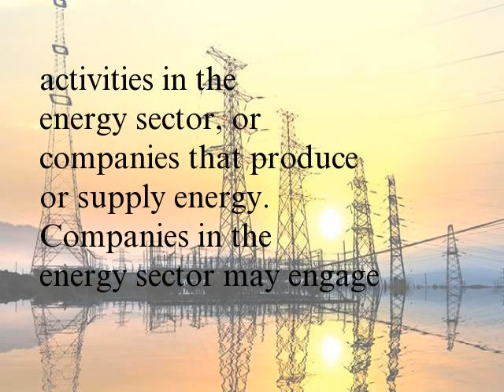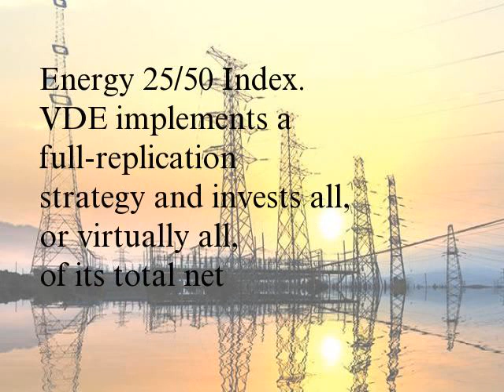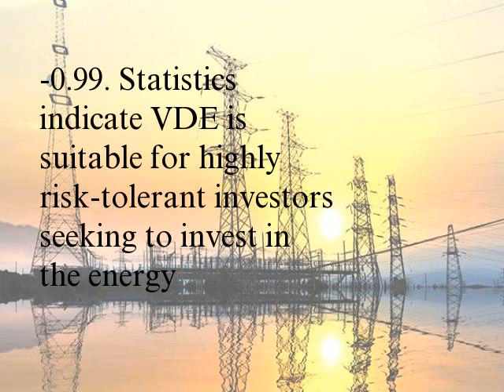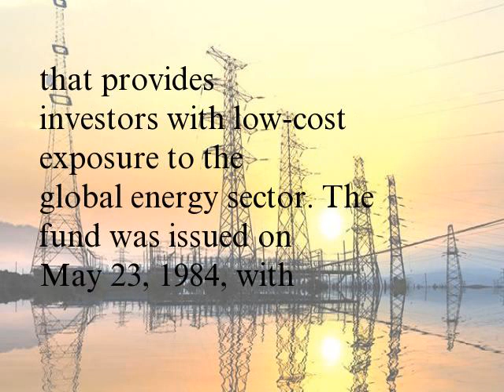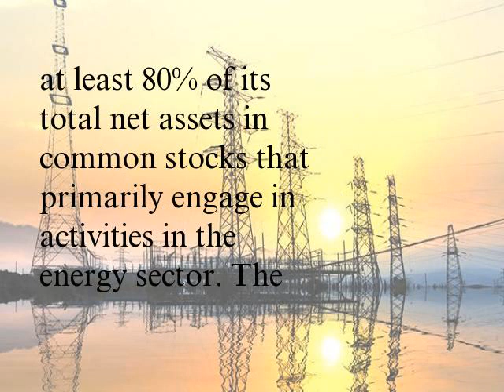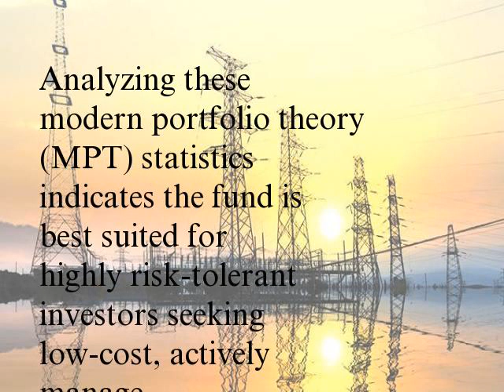Top 2 Vanguard Energy ETFs and Mutual Funds (VDE)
Vanguard exchange-traded funds (ETF) and mutual funds are known for their low-cost exposure to many asset classes and sectors. As of October 2015, Vanguard offers one ETF and one mutual fund that primarily invest in stocks engaged in activities in the energy sector, or companies that produce or supply energy. Companies in the energy sector may engage in energy-related business activities such as production, exploration, research, conservation and transmission of energy or energy fuels.
Vanguard Energy ETF
The Vanguard Energy ETF (NYSEARCA: VDE) seeks to provide investors with exposure to the energy sector. It was issued on Sept. VDE is advised by the Vanguard Equity Investment Group. The fund has a turnover ratio of 4% and charges a below-average annual expense ratio of 0.12%. The average expense ratio of equity energy funds is 0.5%.
As of Oct. 16, 2015, the Vanguard Energy ETF is legally structured as an open-ended investment company with $4 billion in total net assets. It offers a 30-day SEC yield of 3.50%. The fund implements an indexing approach to achieve its investment results. It tracked the MSCI US Investable Market Energy Index until Feb. 26, 2010, and thereafter, it began to track the MSCI US Investable Market Energy 25/50 Index. VDE implements a full-replication strategy and invests all, or virtually all, of its total net assets in stocks comprising its benchmark index with approximately the same proportion as the index.
As of Sept. 30, 2015, VDE has an average annual return of 6.72% since its inception, while the average annual return of the Spliced U.S. IMI Energy 25/50 was 6.61% over the same period. Based on trailing 10-year statistics, VDE has a standard deviation, or volatility, of 22.36%; an average annual return of 2.62%; a Sharpe ratio of 0.17; and a Treynor ratio of 1.3. When measured against the MSCI ACWI NR USD, the global standard index, it has a beta of 1.04 and an alpha of -0.99. Statistics indicate VDE is suitable for highly risk-tolerant investors seeking to invest in the energy sector.
Vanguard Energy Fund Investor Shares
The Vanguard Energy Fund Investor Shares is an actively managed mutual fund that provides investors with low-cost exposure to the global energy sector. The fund was issued on May 23, 1984, with the sponsorship of Vanguard. It is managed by the Vanguard Equity Investment Group and Wellington Management Company LLP. A minimum investment of $3,000 is required, and investors are charged an annual expense ratio of 0.37%.
As of Sept. 30, 2015, this fund has an average annual return of 10.42% since its inception. The spliced energy index, consisting of data from the S&P 500 Index through Nov. 30, 2000, the S&P Energy Sector Index through May 31, 2010, and thereafter, the MSCI All Country World Energy Index, has an average annual return of 11.06% over the same period.
The Vanguard Energy Fund Investor Shares employs an active management approach an